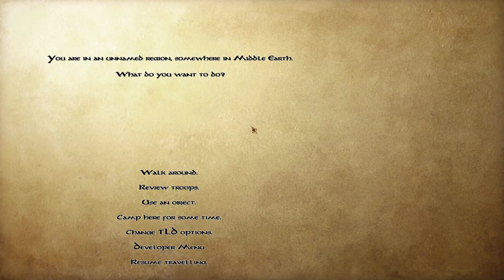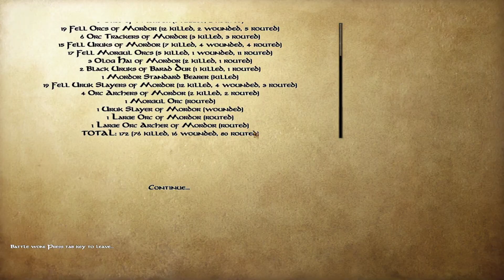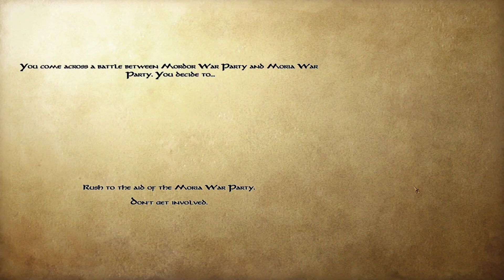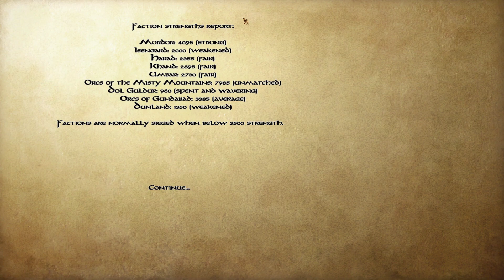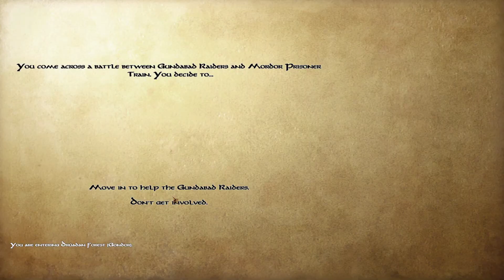🔴[119] ISENGARD SE EMPIEZA A RECUPERAR | Warband | ESDLA | El Señor de los anillos TLD Overhaul PC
¡Bienvenido a otro episodio mas de El Señor de los Anillos - Mount and Blade Warband!

Título: 🔴[119] ISENGARD SE EMPIEZA A RECUPERAR | Warband | ESDLA | El Señor de los anillos TLD Overhaul PC
Tipo de vídeo: gameplay español
Calidad: HD)
Mundo de fantasía: el Señor de los Anillos